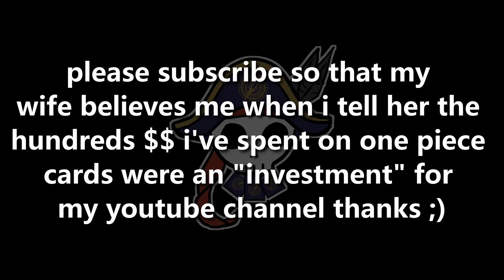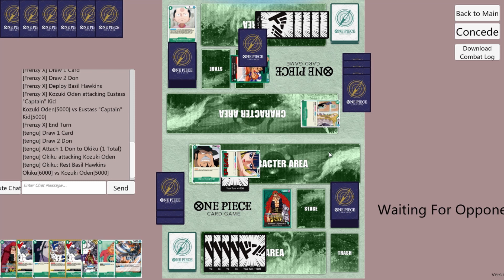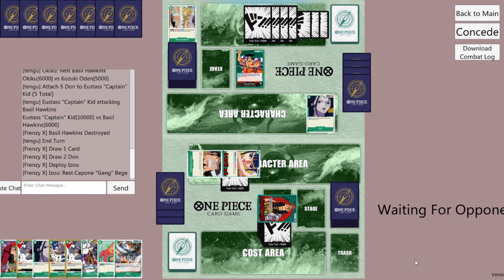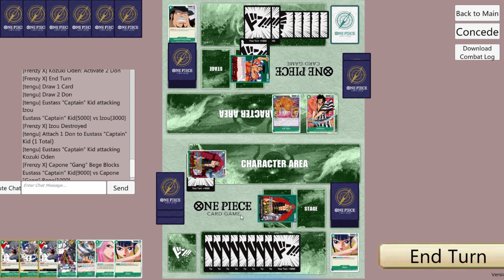[KID vs ODEN] Who Is The Superior Green Leader? - One Piece Card Game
The answer is Kin'emon in OP02